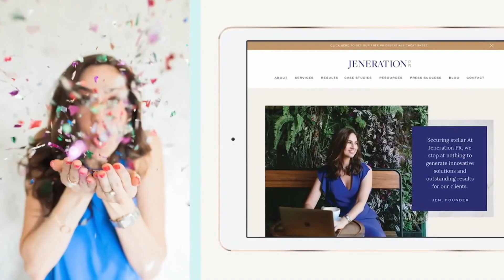What Is a Productivity Trap? 4 Ways to Better Use Your Time as a PR Pro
Every PR pro wants to be super productive and knock it out of the park for their clients, but doing so could get you caught in a productivity trap!

Trust me — sometimes trying to do TOO much leaves you spinning your wheels and wasting time and energy during the day.

We all fall into productivity traps now and again, but you need to break out of them quickly! Here are 4 of the biggest productivity traps for PR pros and how to get yourself and your agency back on track.